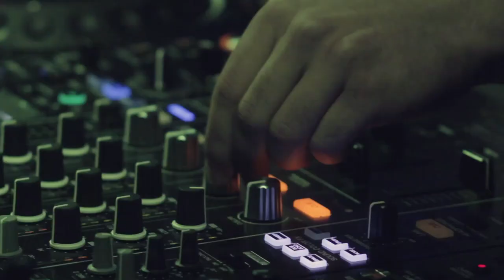PIONEER DJ DAY 2017 - DJ BAN EMC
Mais um ano de muito trabalho com a Pioneer DJ